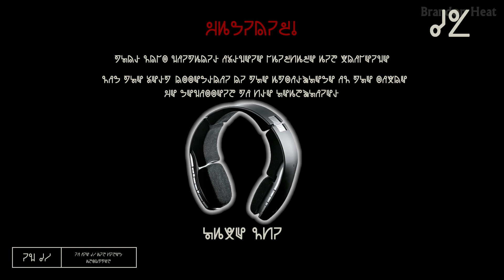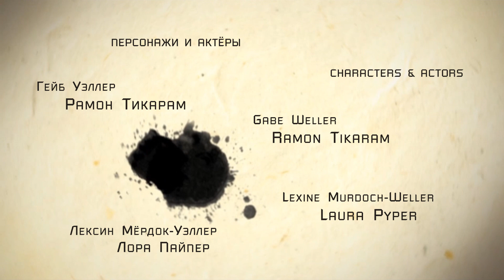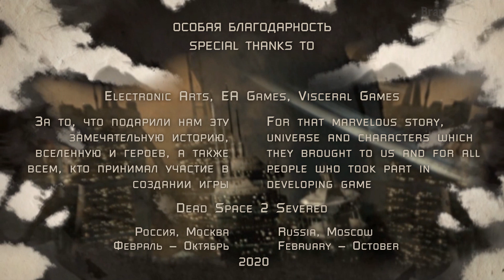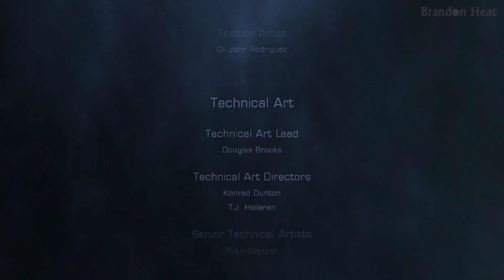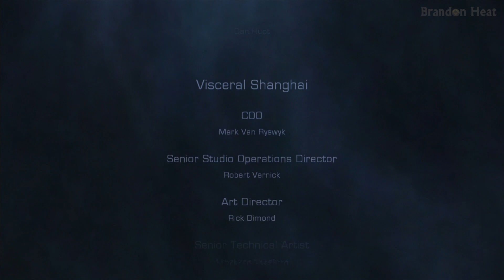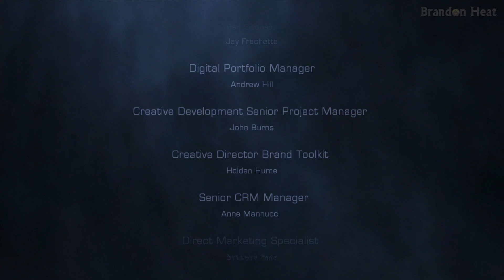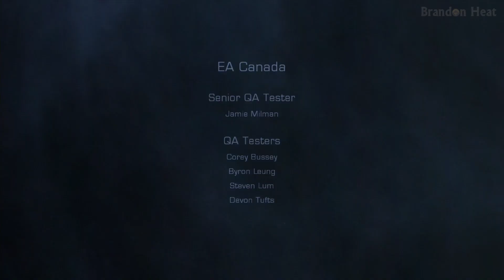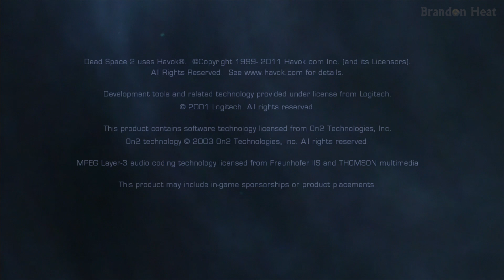Dead Space 2 Severed game movie [Full story]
This is game movie by the game Dead Space 2 Severed.
I understand that many people make such films and upload then on YouTube. My difference from other similar ones is that I tried to convey the plot as much as possible, which is a continuation of the story told to us in Dead Space Extraction

THIS version is without russian hardsub.

Have fun!